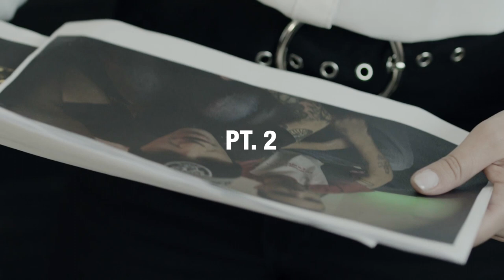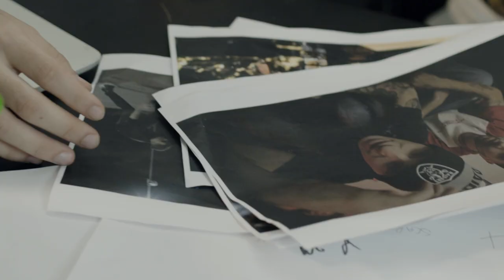Jack Snapper, Benny B - WOW (Prod. Jack Snapper)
Secondo singolo estratto dal disco "CUCKOO'S NEST LP".

Credits:
Regia e montaggio: Piter Kadis
D.O.P. & Color Correction: Flavio Genovese
Mix e Master: Miracleblame, Jack Snapper